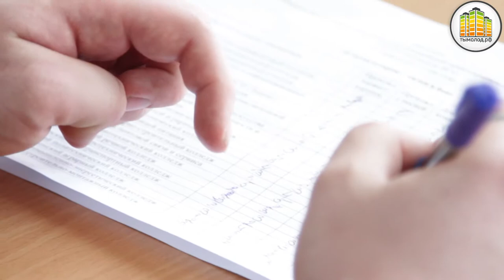Конкурс студенческих общественных объединений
Конкурс студенческих общественных объединений правоохранительной направленности